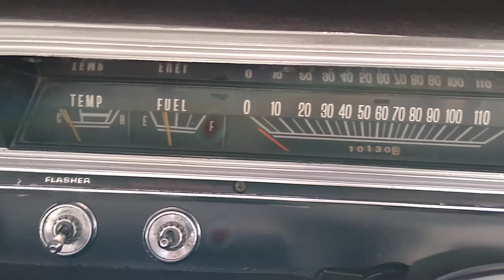1968 Dart GT convertible, 318 V8, PS, PB, power top, very clean